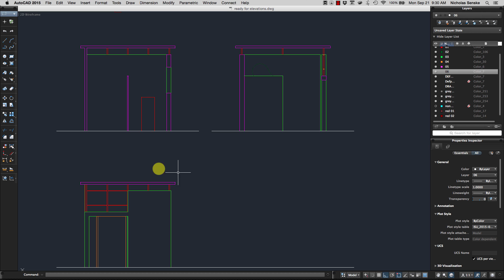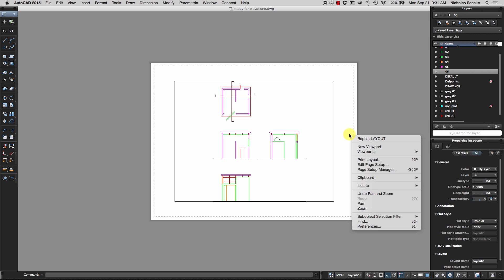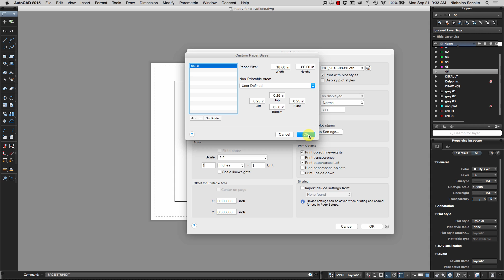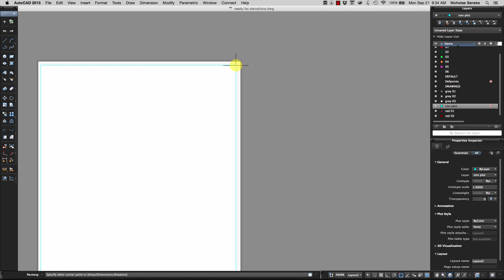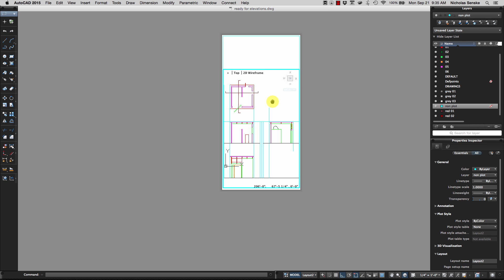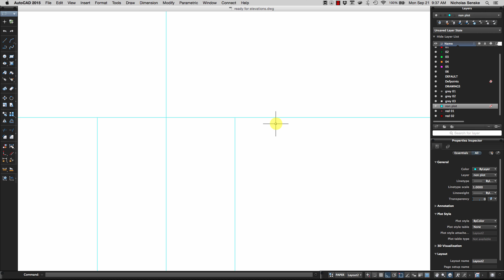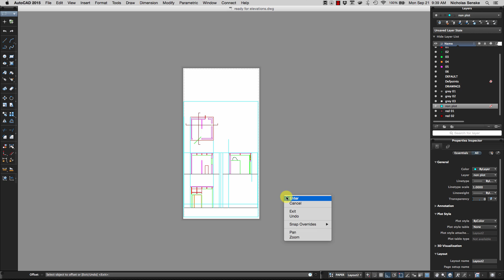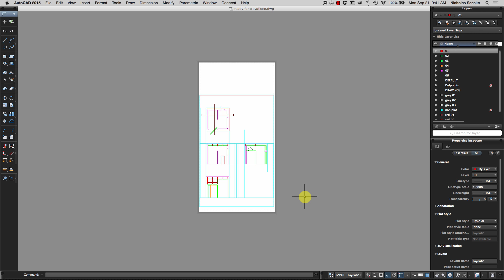ARCH 230 - Custom Autocad Layout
This video describes how to create an Autocad layout of any arbitrary dimensions, suitable for the 24x36 printer, for example. I describe how to create layout which is both legible (using orthographic projection and whitespace) and balanced (using proportional guidelines).